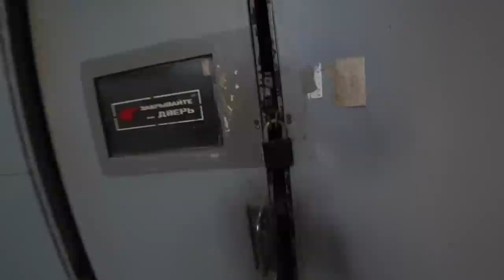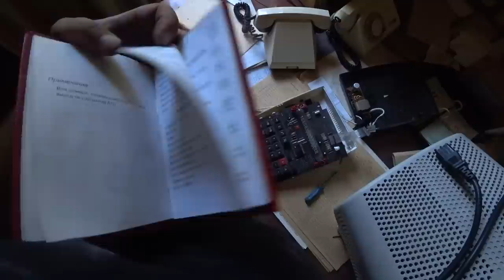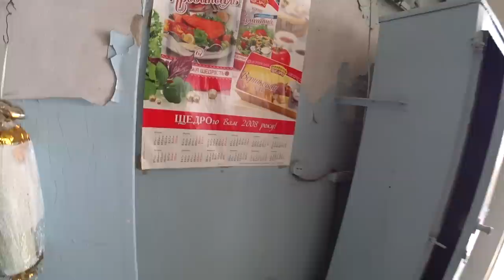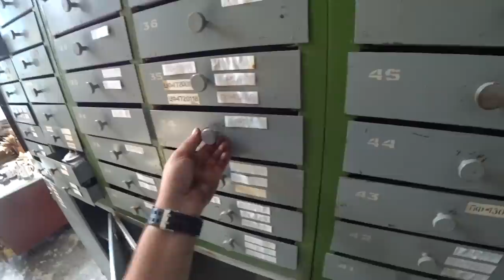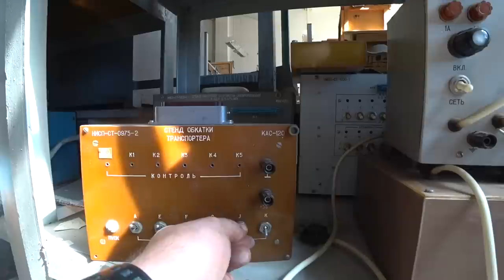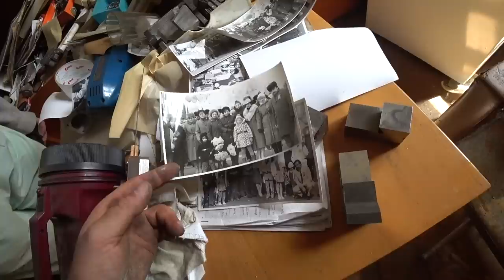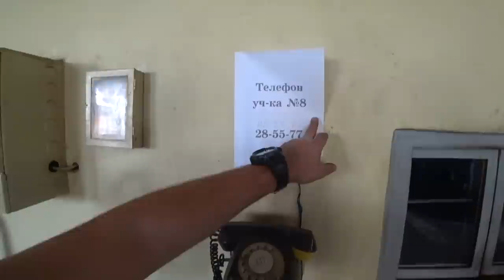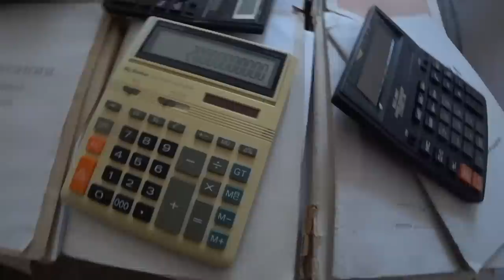ЗАБРОШЕННЫЙ СЕКРЕТНЫЙ ЗАВОД ВРЕМЕН СССР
Качай State of Survival сейчас по ссылке Используй мой код SergeySOS получи бонус 2000 Биокапсул и герой Rusty